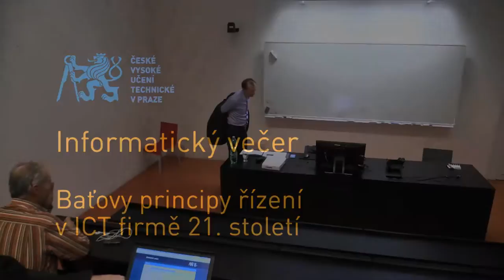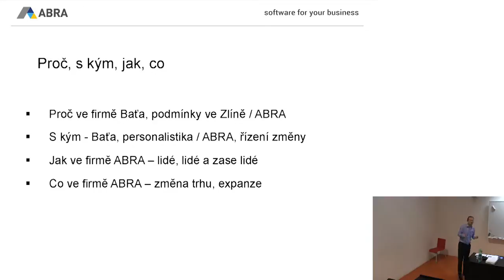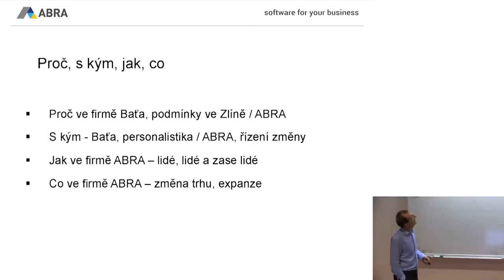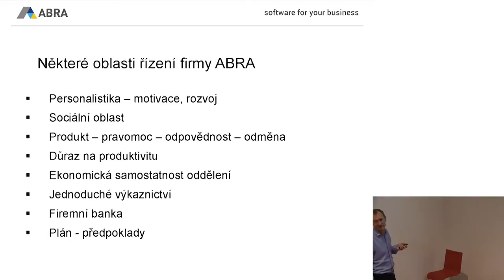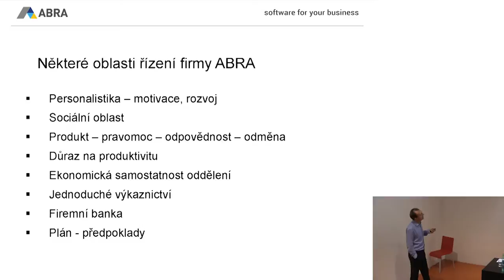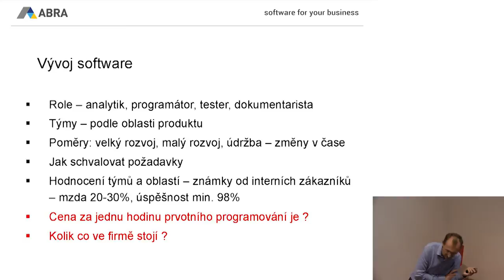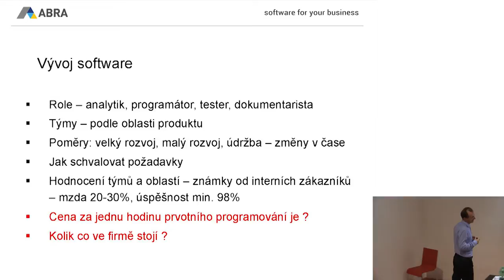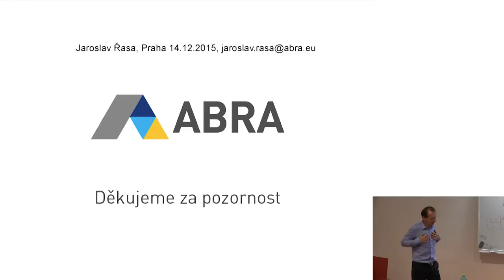Baťovy principy řízení v ICT | Jaroslav Řasa | CVUT FIT | 2015-12-14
"Baťovy principy řízení v ICT firmě 21. století"

Jaroslav Řasa - zakladatel ABRA software a.s.